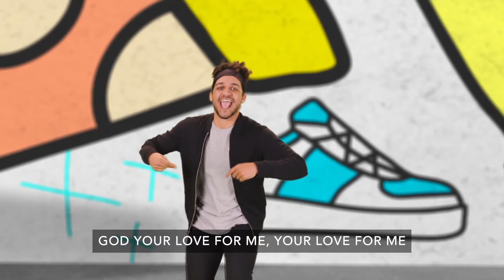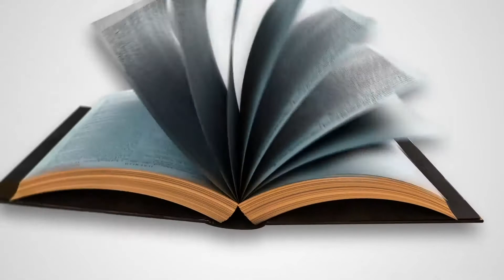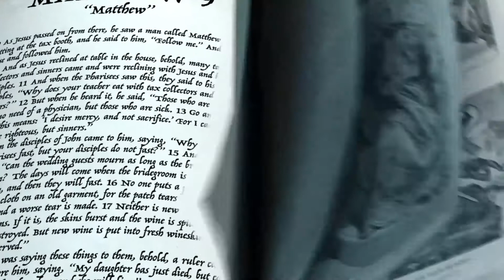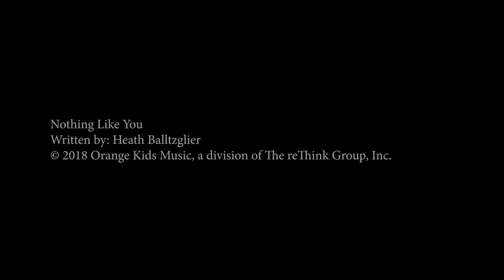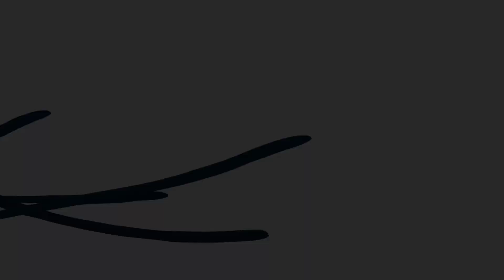Kids Worship Online Oct 10th